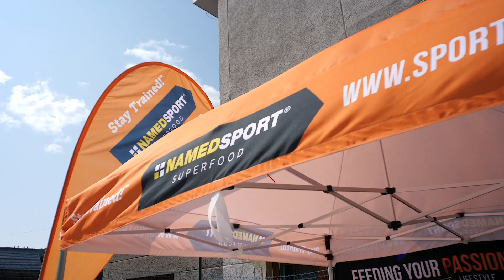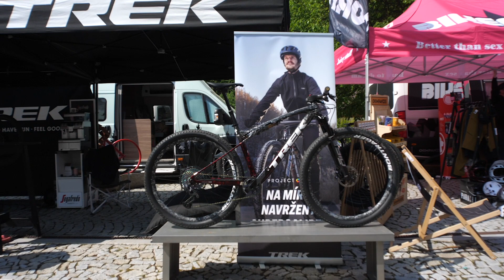Trek Endur Race Kouty 2023 Full Highlights | T-Mobile Czech Enduro Series 2023 Round 1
11. ročník T-Mobile České Enduro Série úspěšně odstartován!!! První závod se odehrával v areálu Kouty. Již tradiční destinace s legendárním stoupáním na Dlouhé stráně, které se řadí mezi TOP 5 divy Česka.

Závod Trek Enduro Race Kouty 2023, který se odehrál na konci května v Koutech nad Desnou byl znovu vyprodaný. Startovní listina čítala 600závodníků a závodnic. Nechyběly ani dětské kategorie a velmi populární ebike.

Pátek a sobota se nesla ve znamení tréninků. V sobotu od 17h byl naplánovaný první ostrý strat kategorie E-Enduro Race. Kategorie čítala více než 30 závodníků. Dvě ostré power stage a jedna stage dolů. Atmosféra byla jak na svěťáku. Úžasné. Sobotní ebike ovládl Johannes Fischbach, jezdící za profi stáj GAS GAS SRAM RACING. Druhý skončil Vojtěch Moudrý, Trek Kur Team a třetí Falk Baron z Německa. Parádní podívaná.

Nedělní závod probíhal ve slušném tempu, počasí nám přálo a proto nezbývá než Vám všem poděkovat za skvělé výsledky. V elitní kategorii zvítězil Stanislav Sehnal, v ženách dominovala Kristýna Havlická. Gratulujeme.

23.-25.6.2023 se vidíme na Klínovci. Giant Enduro Race Klínovec se na Vás těší.

A nezapomeň. Buď IN, jezdi enduro.!!!

11th edition of T-Mobile Czech Enduro Series successfully started!!! The first race took place in Kouty. Already a traditional destination with the legendary climb to Dlouhé stráne, which ranks among the TOP 5 wonders of the Czech Republic.

The Trek Enduro Race Kouty 2023, which took place at the end of May in Kouty nad Desnou, was again sold out. The starting list numbered 600 racers and competitors. There were also children's categories and the very popular ebike.

Friday and Saturday were marked by training. On Saturday from 17:00 the first sharp strat of the E-Enduro Race category was scheduled. The category had more than 30 riders. Two sharp power stages and one down stage. The atmosphere was like a world championship. Amazing. Saturday's ebike was dominated by Johannes Fischbach, riding for the pro stable GAS GAS SRAM RACING. Vojtěch Moudrý, Trek Kur Team, came second and Falk Baron from Germany came third. A great show.

Sunday's race was at a decent pace, the weather was good and therefore we have nothing to thank you all for the great results. Stanislav Sehnal won the elite category, Kristýna Havlická dominated the women. Congratulations.

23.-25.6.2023 we will see you in Klinovec. Giant Enduro Race Klínovec is looking forward to seeing you.

And don't forget. Be IN, ride enduro.!!!